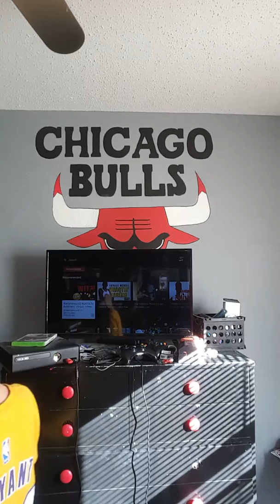Vlog 27 - Say Anything Challenge And Guess Name Challenge